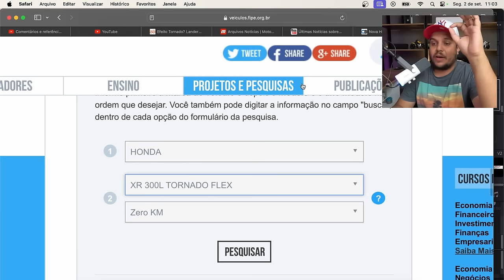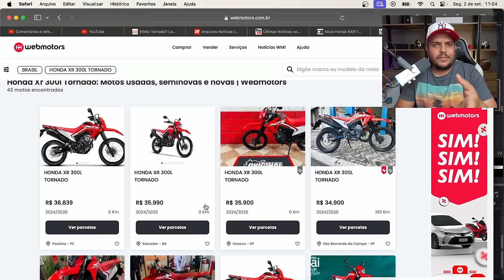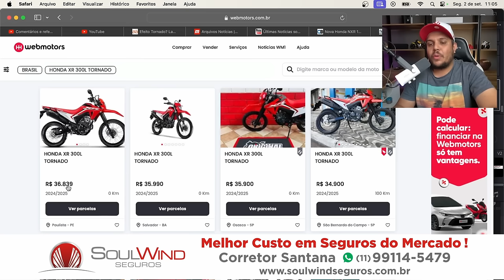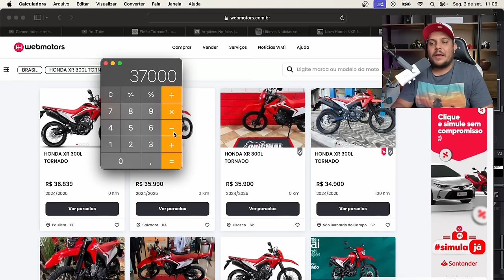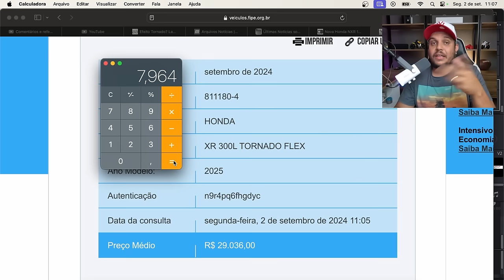🚨Honda XR 300 TORNADO 2025 ja ta dando PREJUIZO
✅Haya Creations✅
Film Maker
✅Vulcan Radical Store✅
Endereçõ: Rua Marquês do Herval, 95 - Centro
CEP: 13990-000